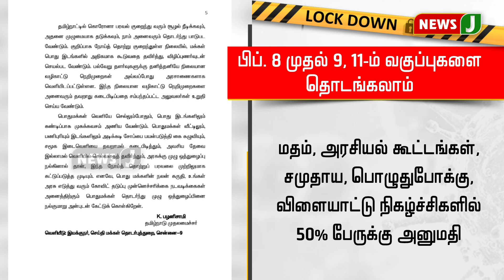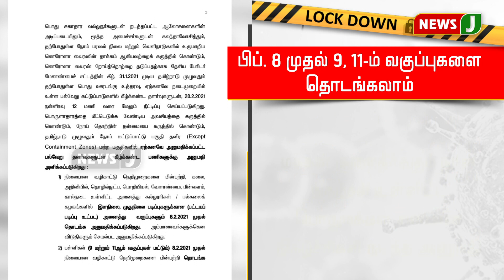பிப்ரவரி 8 முதல் 9,11-ம் வகுப்புகளை தொடங்கலாம்!